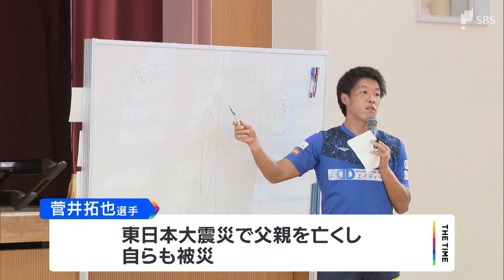「後悔してほしくない、僕みたいに」J3アスルクラロ沼津の選手が“震災体験”を小学生に伝える=静岡・沼津市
東日本大震災で被災した経験を持つサッカーJ3アスルクラロ沼津の選手が10月4日、静岡県沼津市の小学校で授業を行いました。

‹アスルクラロ沼津　菅井拓也選手›
「みんなに後悔をしてほしくない、僕みたいに」

アスルクラロ沼津のキャプテン菅井拓也選手は、2011年の東日本大震災で父親を亡くし、当時、大学生だった菅井選手も被災しました。

4日、沼津市の金岡小学校では防災について学ぶ授業が開かれ、菅井選手は「家族や大切な人と何か一言でもいいから会話をしてほしい」と子どもたちに伝えました。

‹児童›
「なるべく毎日いっぱい会話をしておいた方がいいと思いました」
「いっぱい話をしようかなと思いました」
「家族との時間を大切にしようと思いました」

参加した児童は、菅井選手の言葉に真剣に耳を傾けていました。